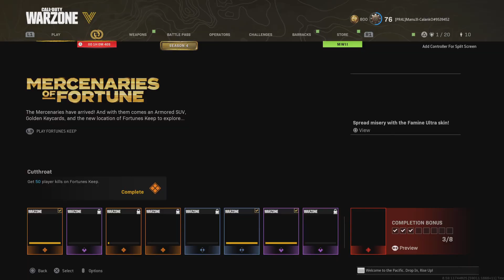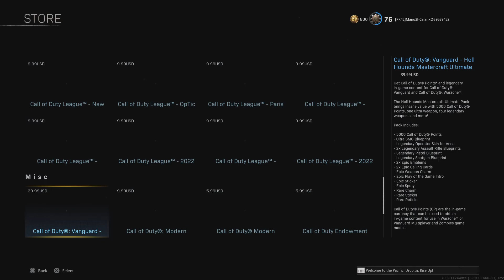Call of Duty: Modern Warfare_20220706121517